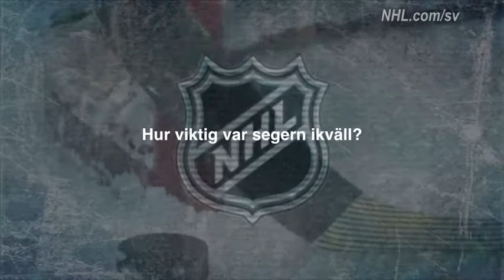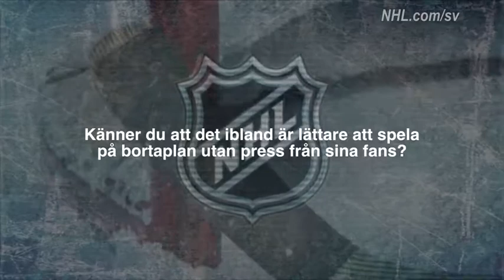Bäckströms tankar efter match 3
Washington Capitals forward pratar om känslorna efter segern i match 3 mot Pittsburgh Penguins och nycklarna till segern